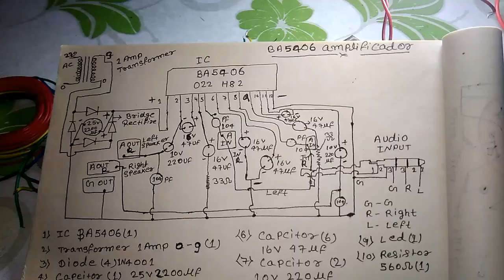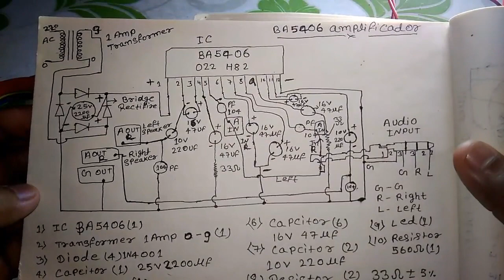5406 ic pcb board full cannection with digram !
5406ic pcb board wireing
5406ic pcb board full cannection
5406ic amplifier check 2 tv speaker
5406ic amplifier
5406 ic amplifier wiring
5406
5406 ic circuit board

amplifier
amplifier restoration
amplifier bass boosted
amplifier slowed reverb
audio player
 audio

5406ic amplifier mobile jack cannection
5406ic amplifier mobile phone jack cannection opret
Mobile Phone से 5406ic amplifier को कैसे चेक करें
हैलो दोस्तो, इस विडियो में देखेंगे 5406ic pcb board का full cannection 9 volt dc 220 volt ac transformer, 22k 2pis volume control, pvc wire, led resiter, mobile phone jack, TV speaker ओर audio cannector का यूज किया गया है
6283 ic audio board connection | amplifier circuit board | amplifier board | Restoration speaker box
6283 Ic audio board connection in hindi
6283 Ic  amplifier
6283 Ic की full wiring
6283 ic dual channel kit wiring
6283 IC board wiring
6283 IC board wiring kaise karen
How To Connection 6283 Audio Board
6283 ऑडियो बोर्ड पूरी वायरिंग
how to use connected board 6283 ic..
volume connection on 6283 ic board
6283 ic connection Explain in Hindi
6283
6283 Ic  kit wiring
Full Details and connection
6283 amplifier main volume kaise lagayen
how to volume 3 pin. all datasheet
6283 dual channel kit wiring
amplifier kaise banaen Ghar per
6283 IC Audio Board Connection Method
CD 6283 Stereo Audio Amplifier Connection
6283 audio amplifier volume control with full wiring details in Hindi
6283 ic board home theatre
6283 ic subwoofer connected
audio amplifier easy
simple audio amplifier
6283Ic amplifier board ka full connection karna shikhe

restoration old speaker box and 6283ic board connection
restoration video
restoration speaker box
restoration old broken speaker box
how to make high quality home theater sound box
restoration of 220v electric box
two speaker restoration box in 6283i board

http:// youtu.be/mRRUou9wF9U
4508 Ic amplifier circuit
4508 Ic
4508 Ic amplifier
4508 ic board
5406

5406 Ic amplifier
6283
6283 Ic
6283 Ic Home theater
6283 Ic audio board connection
6283 Ic amplifier kaise banaye
6283 Ic ke bare mai Jane
How to repair extenstion board at home
AC extension board repair
Extension board
Extenstion board
AC board
Extension board repair
Extension board cannection
ExtPwzd3Sxobattery

electric board
swich repair
switch cannection
3 pin socate cannection
2 pin socate cannection
0.75sqmm wire cannection
kharab switch repair

Amaron_battery_165ampeare_2019 AMARON BATTERY 165 AH MODEL
amaron battery 165ah price
amaron battery review
AMARON batteryel
AMARON battery price
AMARON battery water filing
AMARON battery 165ah
AMARON battery canection
AMARON battery Kaisa hai
AMARON battery details
Best inverter battery amaron MN boxing revew
Battery kharidne se Pahle ye video dekh le
AMARON current tall tubular 165 ah battery
Battery
AMARON
12 volt 🔋

amaron
amaron power
amron

ups
Home ups

4440 ic amplifier
4440 ic
4440 ic amplifier volume connectio
4440 ic amplifier kitne watt ka hota hai
4440 ic board wiring
4440 ic amplifier repair
4440 ic amplifier connection bluetooth
4440 ic amplifier wiring in hindi 4440 ic amplifier sound problem 4440 ic amplifier transformer connection
6283 ic audio board connection 6283 ic amplifier
6283 ic audio